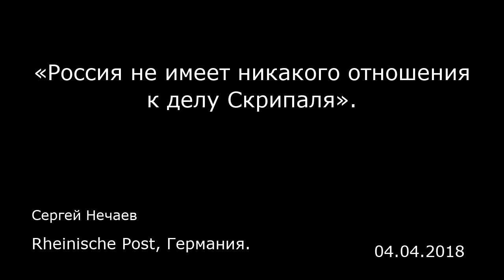«Россия не имеет никакого отношения к делу Скрипаля». Rheinische Post, Германия.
«Россия не имеет никакого отношения к делу Скрипаля».
Rheinische Post, Германия.
Сергей Нечаев
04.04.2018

Согласно официальным заявлениям, последовавшим за решением о высылке российских дипломатов из Германии, Россию упрекают в том, что она не готова к сотрудничеству в деле Скрипаля. От нас требуют, чтобы мы осознали свою ответственность, сыграли конструктивную роль и выполнили свой долг в деле расследования происшествия. Эти заявления свидетельствуют либо о недостаточной информированности, либо о предвзятости. Российская позиция по этому вопросу было неоднократно изложена на всех возможных уровнях. С самого начала мы утверждали, что Россия не имеет никакого отношения к происшествию в Солсбери и что у нас нет даже гипотетического мотива, чтобы совершить такое преступление. Мы официально заявили о своей готовности сотрудничать с Великобританией и Организацией по запрету химического оружия, согласно правилам конвенции о химическом оружии.  При этом очевидно, что такое сотрудничество, если оно призвано найти ответы на все имеющиеся вопросы, предполагает доступ к материалам расследования, включая пробы химического вещества, на которые ссылается Лондон. Но британская сторона отклонила все наши предложения и требовала от нас только одного: чтобы мы признали себя виновными и покаялись. Однако мы не будем признавать своей вины в применении отравляющего вещества в Солсбери, так как мы этого не совершали. Разговаривать с нами на языке ультиматумов бесполезно. Неправильно подгонять результаты текущих расследований под такой приговор, который удовлетворил бы британцев и который они уже объяв...